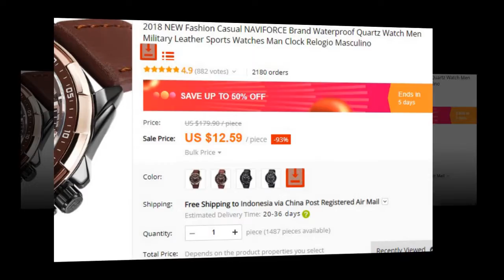TOP Quartz Watch NAVIFORCE Brand Waterproof Quartz Watch Men Military Leather Sports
New Best TOP Quartz Watch NAVIFORCE Brand Waterproof Quartz Watch Men Military Leather Sports Review

2018 NEW Fashion Casual NAVIFORCE Brand Waterproof Quartz Watch Men Military Leather Sports Watches Man Clock Relogio Masculino